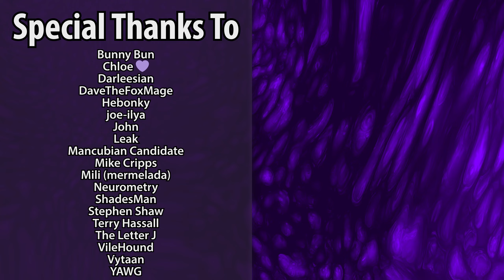Japanese Community Project [UV] - MAP26: Embodiment of Maliciousness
Port Used: dsda-doom 0.27.5 (complevel 2, pistol start)
Skill: Ultra Violence
WAD: JPCP.wad / JPCP_HUD.WAD

Occasionally punishing, consistently fun!

Chapters:

00:00 MAP26: Embodiment of Maliciousness (by Yullie)
45:25 Outro